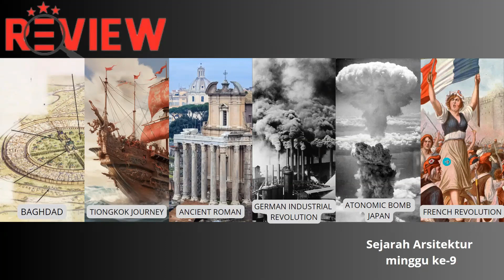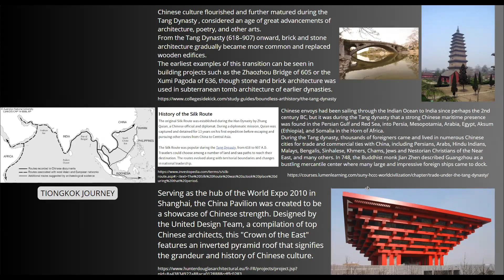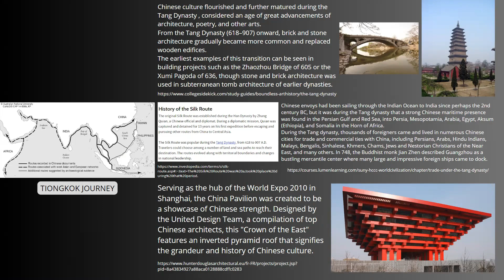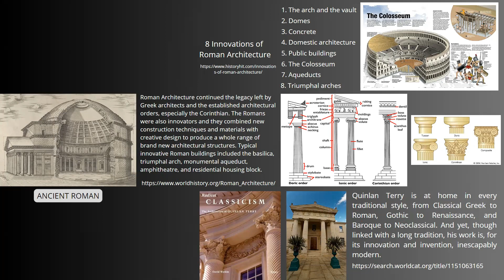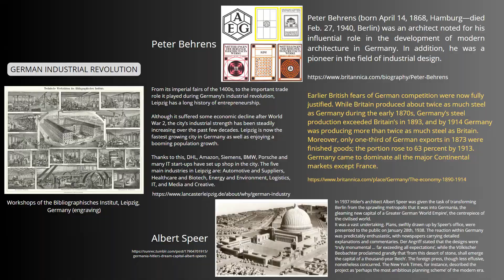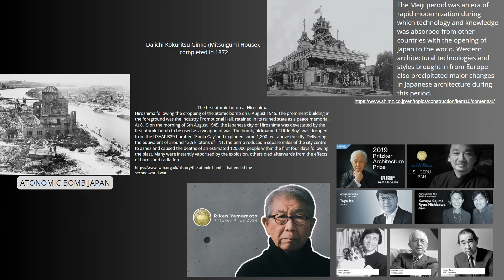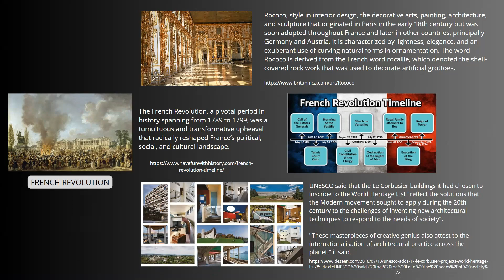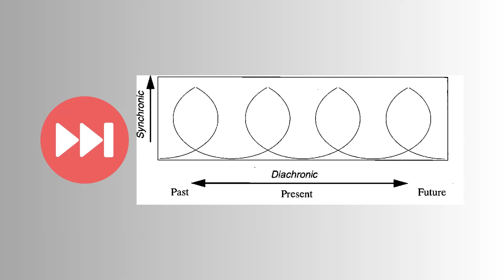Review UTS Sejarah Arsitektur Palembang M9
Video pembelajaran ini berisi tentang review dari produk UTS mahasiswa di matakuliah Sejarah Arsitektur. Review juga disampaikan dengan memberi usulan pembahasan yang akan dilakukan mahasiswa untuk tugas 5 dan 6.